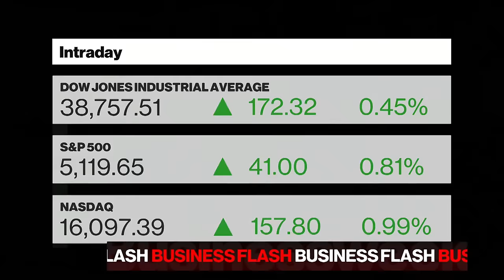Fed Chair Goes Before Congress, Expects Rate Cuts This Year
Federal Reserve Chair Jerome Powell reiterated to lawmakers that the US central bank is in no rush to cut interest rates until policymakers are convinced they have won their battle over inflation.

In prepared testimony, the Fed chief said it will likely be appropriate to begin lower borrowing costs “at some point this year,” but made clear officials are not ready yet.

He is speaking before Congress in Washington.